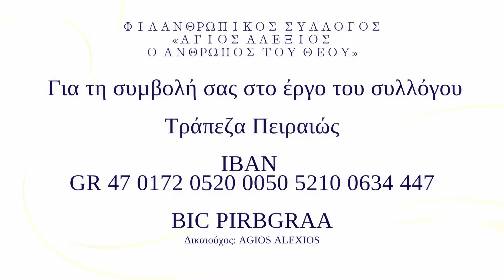«Έμπρακτη ομολογία» - Παρέα της Τρίτης, 17 Σεπτεμβρίου 2024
Ομιλία του π. Γεωργίου Σχοινά, στον Άγιο Νικόλαο Φιλοπάππου

Για τη συμβολή σας στο έργο του συλλόγου:
Τράπεζα Πειραιώς
ΙΒΑΝ: GR 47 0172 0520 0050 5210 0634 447
BIC PIRBGRAA
Δικαιούχος: AGIOS ALEXIOS

Βιντεοσκόπηση: Ηλίας Γιονούζης
Για να ενημερωθείτε για τις ακολουθίες, τις ομιλίες και τις δραστηριότητες του Ιερού Ναού Αγίου Νικολάου Φιλοπάππου, και του Φιλανθρωπικού Συλλόγου «Άγιος Αλέξιος ο Άνθρωπος του Θεού», επισκεφθείτε την ιστοσελίδα μας:

και την σελίδα μας στο facebook:

Άγιος Νικόλαος Φιλοπάππου